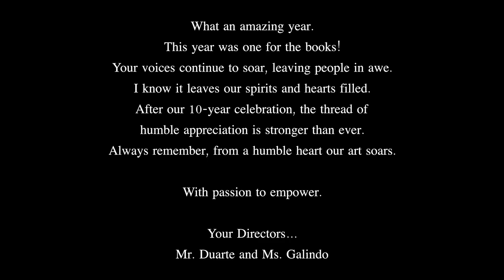Grand Prairie Fine Arts Academy Singers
Location of performance: Cliff Temple Baptist Church- Dallas, Texas

Conductor: Mr. Joel Duarte
Accompanist: Chris Schoppe

Choir Biography:
Grand Prairie Fine Arts Academy Vocal Music Strand

The Grand Prairie Fine Arts Academy Vocal Music Strand consists of advanced 6th-12th grade vocalists. In the tenth year of existence, the energy, talent, and dedication of the students have exploded. The program has not only nurtured the lives of the students, but it has consistently ranked among the top choirs across the nation. Both middle and high school ensembles have won numerous best-in-class, overall outstanding, and grand champions awards nationwide.

In spring 2019, this group was invited to perform at the Texas Music Educators Association Convention (TMEA) as one of the 6A invited choirs, and the Treble Singers were invited to perform for the American Choral Director Association (ACDA). In the Spring of 2020, these singers continued sharing their music with an invitation to the Southwestern American Choral Directors Association (SWACDA) Conference. The program has been recognized as back-to-back 2019, and 2020 Mark of Excellence National Winners, 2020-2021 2nd Place American Choral Prize Winners, 2021 GRAMMY Museum Signature School Award Recipient, 2022 Mark of Excellence National Winners (Tenor-Bass), and 2022 Mark of Excellence Commended Winners (Mixed). Their latest accomplishment is that the Tenor-Basses have been invited to perform for the American Choral Director Association (ACDA) in the Spring of 2023. Joel Duarte, high school director, and Alexis Galindo, middle school director, join together to lead the Grand Prairie Fine Arts Academy Vocal Music strand. This is a team of talented, driven, and exceedingly kind students who are passionate about music and can’t wait for others to experience their passion.

COME SING WITH US!